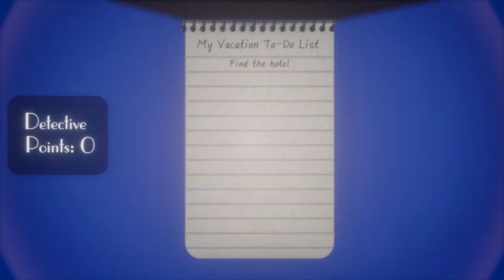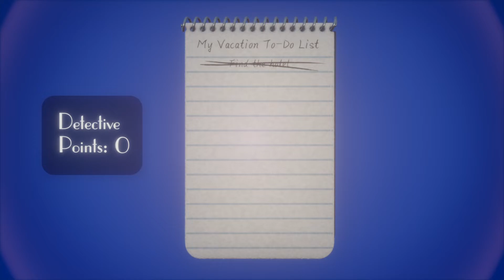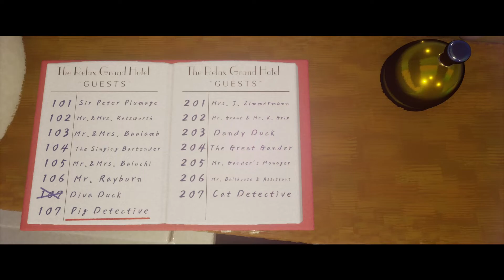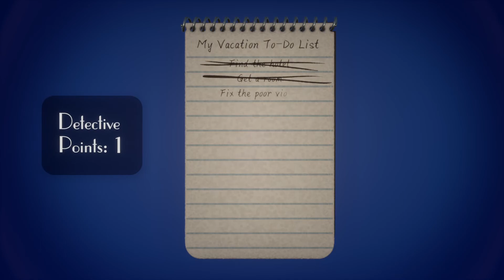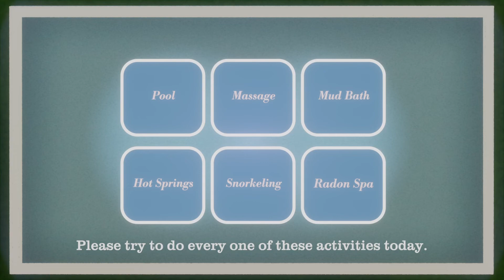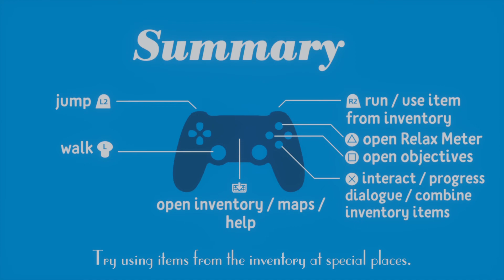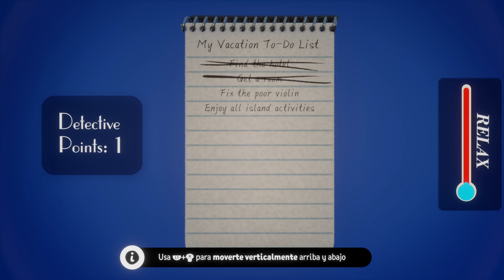Dreams Pig detective 3: Un cerdo de vacaciones